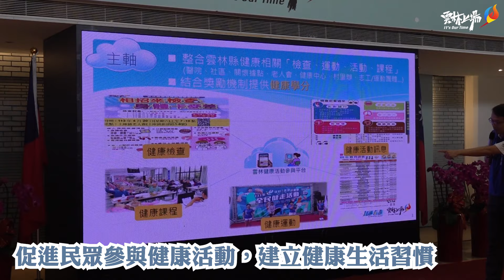雲林縣健康活動參與平台啟動 張麗善縣長:健康是唯一 邀全民健康一起來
促進民眾參與健康活動，建立健康生活習慣，雲林縣政府以科技導入健康運動，整合健康相關的健康檢查、室內及戶外運動、健康課程等建構「雲林縣健康活動參與平台」於今(16)日正式啟動，當天並結合「縣府同仁整合性篩檢活動」，辦理成人健檢、五癌篩檢等整合性篩檢活動，縣府同仁率先響應，檢視自身健康狀態。張麗善縣長邀請鄉親踴躍加入， 也推廣給親朋好友，唯有健康才有一切，期待透過此平台，讓更多民眾加入健康活動行列，全民健康一起來，共創健康活力雲林。

雲林縣健康活動參與平台 今(16)日正式啟動雲林縣健康活動參與平台 今(16)日正式啟動
縣長張麗善表示，重視雲林縣民健康，鼓勵所有鄉親能夠多加運動，雲林縣政府從2022年開始推動主題年，2022年為「全民健康運動年」，推廣全民運動及重視健康；2023年為「雲林減碳生活行動年」，致力提倡淨零減碳、環保救地球；雲林縣政府為了讓雲林接軌國際並持續提高雲林在國際上的能見度，特定今(2024)年為「國際友誼年」(Internaitonal Year of Friendship)，今日辦理雲林縣健康活動參與平台啟動記者會除了延續2022全民健康運動年的健康理念、融合2023減碳生活行動年的減碳目標，更是響應聯合國永續發展目標SDGs多項指標，希望民眾養成運動好習慣，同時也要重視自己健康。

張縣長邀請鄉親加入雲林縣健康活動參與平台，也推廣給親朋好友，全民健康一起來!張縣長邀請鄉親加入雲林縣健康活動參與平台，也推廣給親朋好友，全民健康一起來!
張麗善縣長指出，雲林縣65歲以上的長者人口占比已超過20%，仍持續攀升中；高齡者健康管理更顯重要，除了宣導提早發現還要鼓勵他們積極參與運動、維持肌力。雲林縣健康活動參與平台則是整合了健康相關的健康檢查、室內及戶外運動、健康課程等等，並提供參加者健康學分的獎勵，讓參加者增加持續使用平台參加活動的意願，也間接促成鄉親檢視自身健康、維持運動並吸收健康新知，期望透過本平台的推動，讓雲林的鄉親都能定期檢查、維持肌力，一起將雲林打造成一個健康樂活長壽城市。

雲林縣健康活動參與平台啟動記者會16日在親民大廳隆重舉行，當天並結合縣府同仁整合性篩檢，讓更多民眾加入健康樂活行列雲林縣健康活動參與平台啟動記者會16日在親民大廳隆重舉行，當天並結合縣府同仁整合性篩檢，讓更多民眾加入健康樂活行列
雲林科技大學鄭博文教授指出，張縣長領導團隊積極於健康促進推展，我們可以看到雲林縣民現在越來越活躍。人往往容易過度自信、無知於自身健康狀況，臺大癌醫中心楊院長曾說，其實大部分癌症都可以透過早期檢查，早期發現、早期治療。若無早期發現，平均癌症治療要2年花費360萬，臺灣不健康餘命高達8、9年，平均醫療高達600多萬。張縣長念茲在茲希望提高雲林縣民平均壽命，更要提高健康的壽命，邀請全民一同參與雲林縣健康活動參與平台，雲科大也會關注雲林縣民健康餘命這項指標，在雲林進行臺灣第一、可能也是世界第一個非常棒的實驗，請大家拭目以待。

計畫處李明岳處長表示，雲林縣健康活動參與平台，整合各類健康相關活動資訊，包括健康相關的運動、課程以及健康檢查活動……等。民眾可以輕鬆搜尋並報名參加感興趣的活動，完成參加活動還可獲得健康學分，健康學分可兌換雲林幣及健康類獎品，而健康類獎品都是認同健康類推廣的優質企業所提供，此一健康活動參與平台同時也是企業ESG最佳的結合平台，提供企業ESG的最佳投入途徑。今(113)年雲林縣政府委託雲林縣土庫鎮公所於土庫鎮地區全面性推動本平台，並委託宸緯資訊有限公司進行維運，同時，也由土庫鎮公所陳特凱鎮長、宸緯資訊有限公司張詎瓏總經理以及雲林國中沈金永老師擔任雲林縣健康活動參與平台宣傳大使，透過縣府官網、社群媒體、以及雲林縣健康活動參與平台宣傳大使的推廣支持，讓健康活動資源得以廣泛傳播。

土庫鎮長陳特凱則感謝縣府挑選土庫鎮作為導入平台的第一個單位，土庫鎮已做好全方位準備，除了公所員工，里長、里辦公處、還有社區以外，我們配合各個學校單位，結合社區、商圈也一起導入，預計未來除了打造健康城市以外，也配合商圈共同活化市場經濟。

宸緯資訊有限公司張詎瓏總經理說明，我們歡迎所有社區發展協會、關懷據點、老人會，只要是辦理有益健康活動單位，主動跟我們聯繫，我們會來協助活動盤點，讓平台參與者很容易報到、拿到健康學分，轉換成雲林幣，讓更多人更健康，這是我們最大的目標。

也是雲林縣健康活動參與平台宣傳大使的沈金永老師，今(113)年積極推廣健康活動參與平台及竹杖健走運動。超高齡社會不可忽視，而竹杖健走老少皆宜，可協助高齡長輩防跌倒、防駝背、減少雙膝負擔、增加手腳肌力；台灣各地盛產竹子，竹杖取得容易且便宜，還可促進竹子產業，利用竹杖走路運動更落實減碳，沈金永老師也邀請鄉親關注自我健康，養成早睡早起、養成每天走路的習慣，活躍老化、精彩人生，遠離台灣人臨終前，失能失智平均臥床8年的惡夢。

今日雲林縣健康活動參與平台啟動記者會，結合縣府整合性篩檢活動熱鬧登場!張麗善縣長、縣府計畫處李明岳處長、社會處林文志處長、雲林縣衛生局曾春美局長、雲林縣警察局陳瑞金副局長、縣議員賴淑娞、陳芳盈議員秘書郭米蘭、顏忠義議員秘書顏婉儒、與擔任本次雲林縣健康活動參與平台宣傳大使土庫鎮長陳特凱、宸緯資訊有限公司總經理張詎瓏、雲林國中沈金永老師以及本縣各衛生、醫療單位、社區、樂齡中心、老人會、商圈等單位合作夥伴共同參與啟動儀式。雲林縣健康活動參與平台相關內容，可搜尋官網